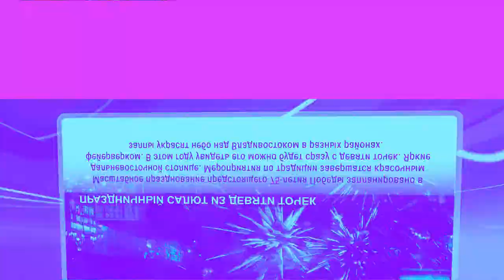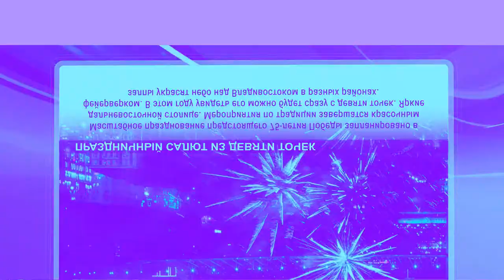НОВОСТИ / ВЛАДИВОСТОК / 27.02.2020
*!РЕЦЕПТ НАСТОЯЩЕГО РАМЕНА
*Въезд в Россию через Дальний Восток
*Владивосток – лидер по ипотеке в 2%.
*Ликвидация административных барьеров
*Инвесторов поддержат инфраструктурой
*Ремонт ливнёвок